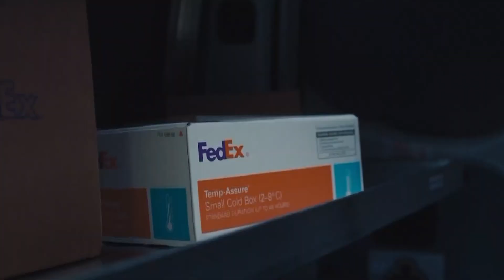The Fit | Episode 6 | Jeremey Reaves The Sneakerhead Safety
Join host Kelsey Nicole Nelson in learning about safety Jeremy Reaves' style, shoe collection and more about recent sneaker drops.